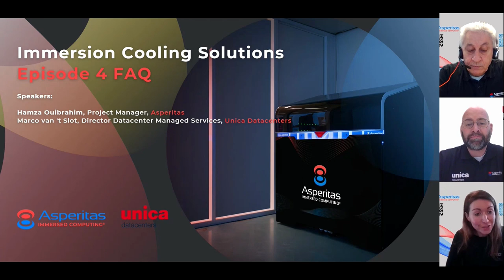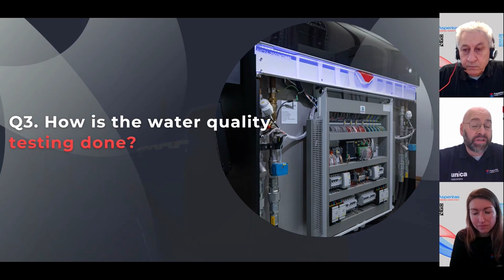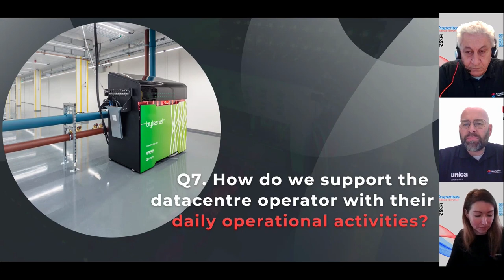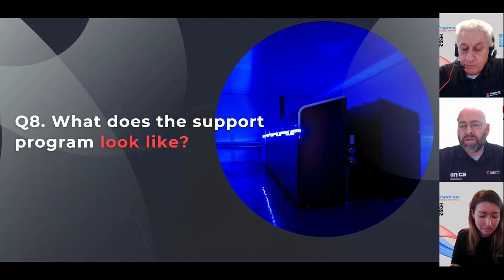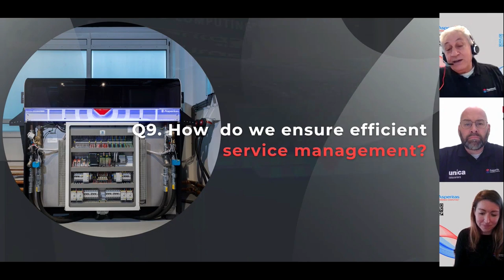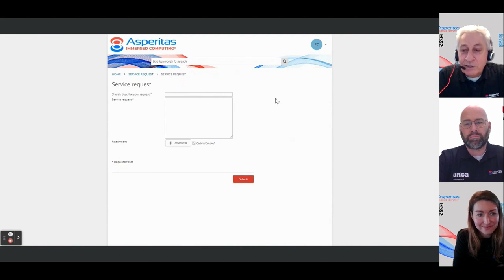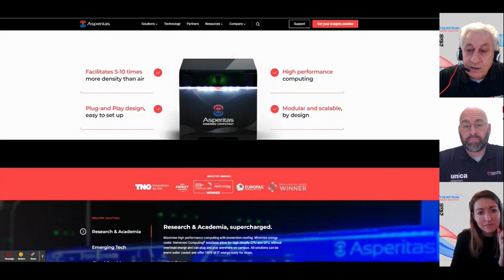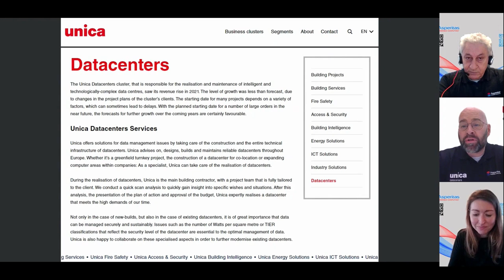Immersion Cooling Solutions FAQ - Episode 4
Episode 4 of our Frequently Asked Questions series sees Asperitas once again address questions we get regularly from events, customers and online enquiries. This episode focuses specifically on the partnership Asperitas has with Unica Datacenters. The datacentre infrastructure experts execute the commissioning, service and maintenance of Asperitas products to provide first class customer satisfaction for all Immersed Computing® projects.

Asperitas recently commissioned a market research survey on datacentre cooling with OMDIA. It showed that reliability is one of the top drivers for adopting liquid cooling amongst Enterprise, Hyperscaler and Colocation companies. The research also showed that training, safety and maintenance are top priorities when it comes to adopting liquid cooling, so this episode will dive into those topics. You can find out more by visiting the Asperitas and Unica Datacenters websites.

Are you working on your datacentre liquid cooling strategy? Schedule your insights session now ➡️